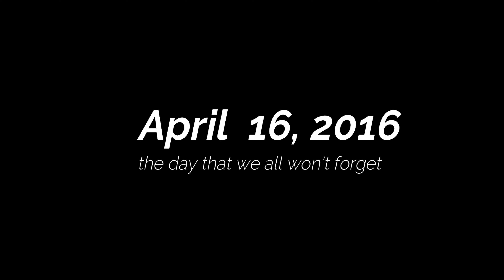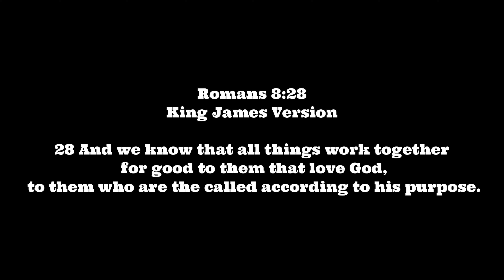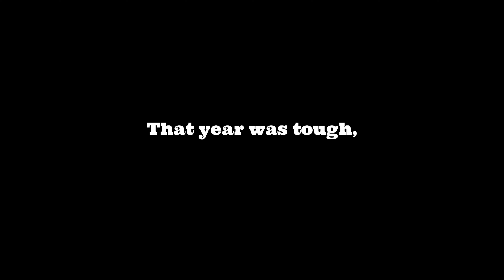Building Progress - Bible Baptist Church Manuel Vega Cagayan de Oro City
Bible Baptist Church Manuel Vega Cagayan de Oro City
Pastor Alfredo Juele Jr.
Associate Pastor Nathan Juele